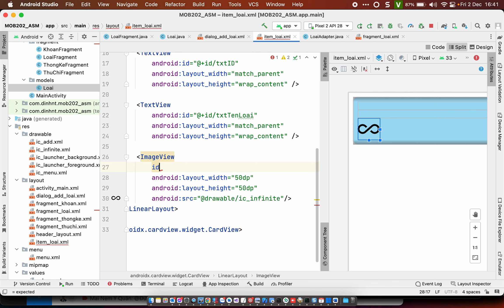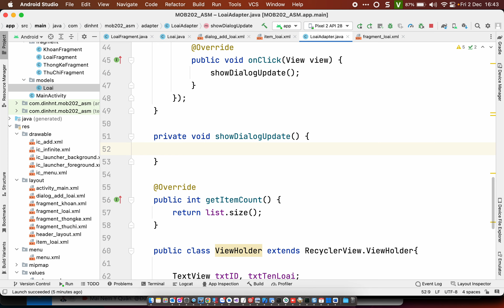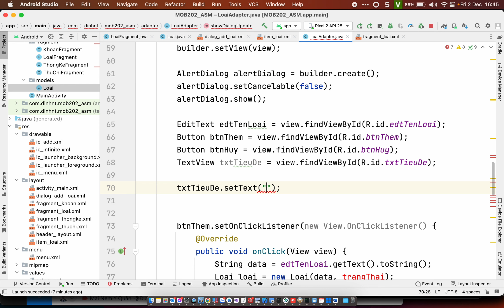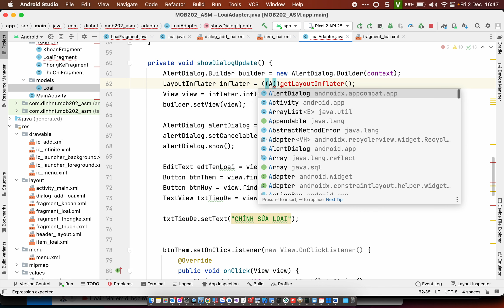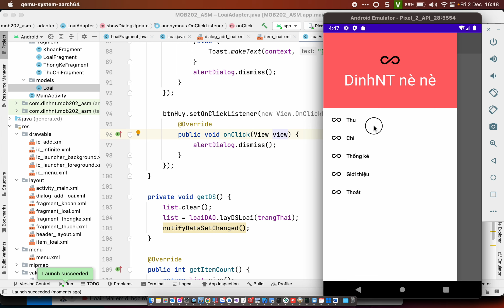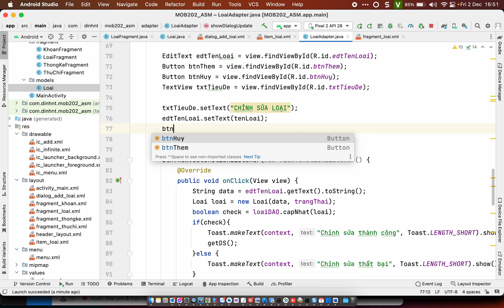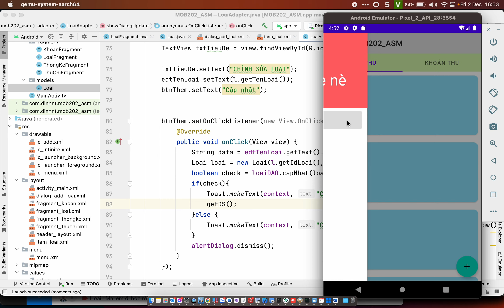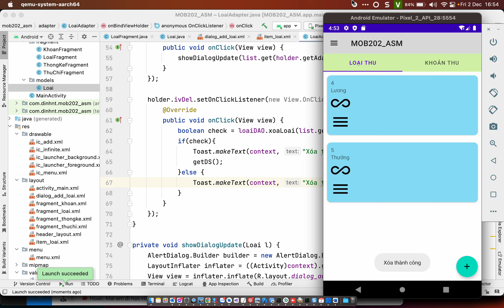KỲ FALL 2022 - Hướng dẫn thực hiện ASM - phần 8 - FPL - Thiết kế giao diện trên Android (MOB202)